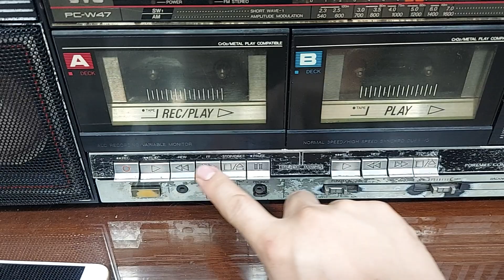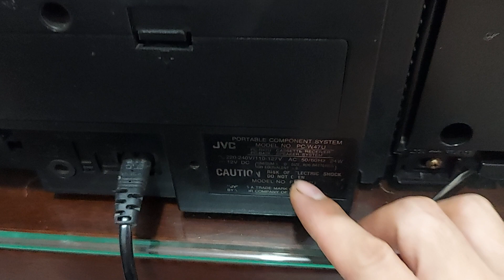ĐÀI JVC W47 BẮT RADIO RẤT NÉT - ĐT : 0822111444 - ĐIỆN TỬ TUẤN THẮM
JVC PC W47 là 1 trong những chiếc Đài catset nổi tiếng của hãng JVC . Đài có thiết kế vuông vức , gọn gàng rất lịch sự . Đài JVC W47 cho chất âm nhẹ nhàng , chi tiết , dễ nghe . Đài đang hoạt động tốt các chức năng . Giá giao lưu là 2,2 triệu đồng .